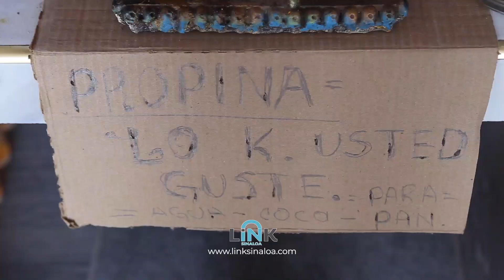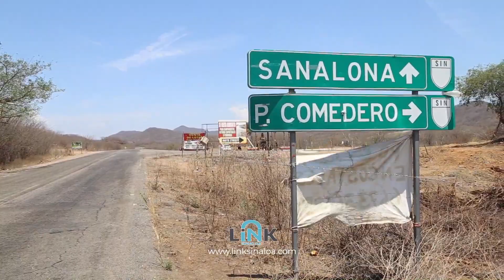LA "SANTA" SE APODERA DE LOS CAMINOS DE CULIACÁN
La carretera a Sanalona, al oriente de Culiacán, Sinaloa, es una de las carreteras donde "La Santa Muerte" se ha apoderado de sus destinos. Al menos 7 capillas construidas a la largo de esta carretera, son frecuentadas por creyentes y devotos de esta imagen. Una gigantesca capilla se ubica en el cruce con la carretera a Alcoyonqui, una de las más visitadas.